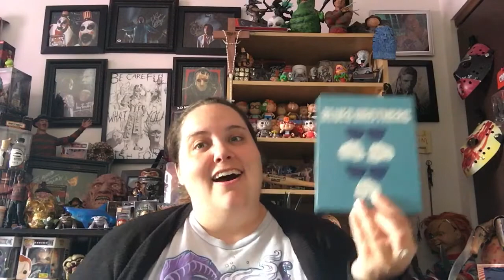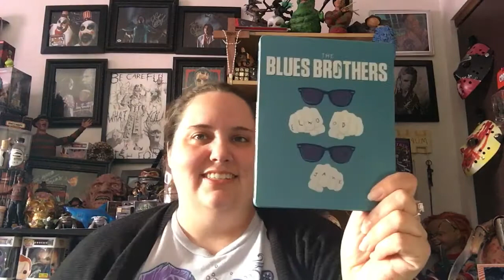Digital code giveaway... The Blues Brothers (closed)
Such a phenomenal movie from the 80s and my childhood!! My brothers and I would watch it every day if we could 😊 I’ll pick a winner for this digital code on Thursday May 3rd 2018. Good luck to everyone that enters!!

😊💜Marie